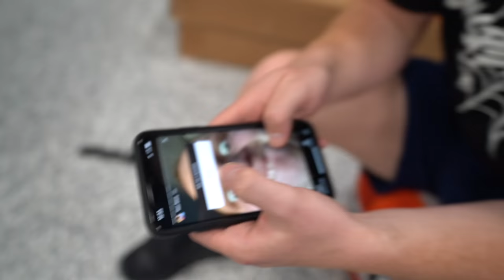MY LEGO HOUSE CAUGHT ON FIRE!